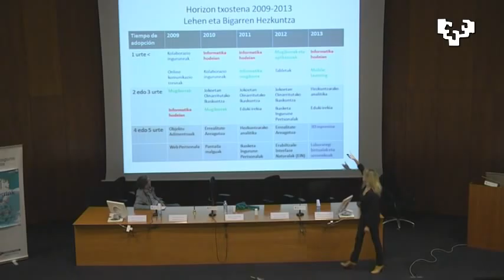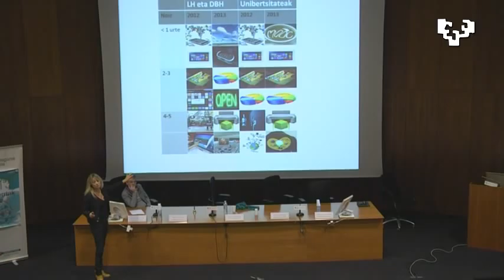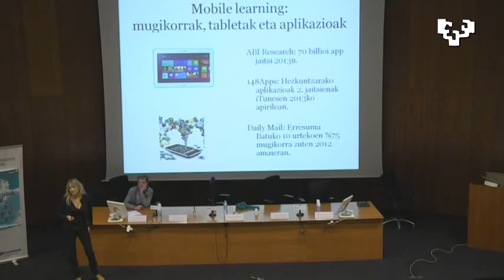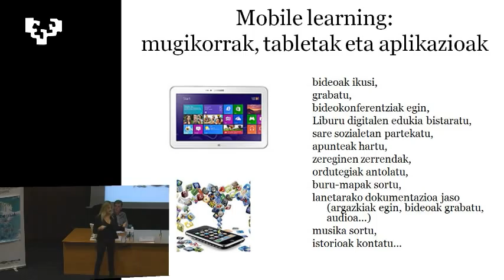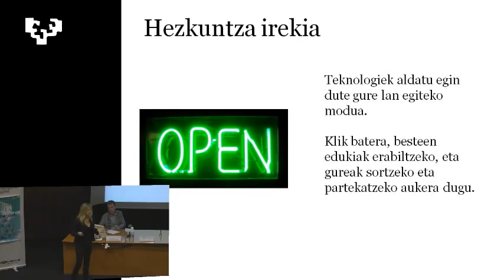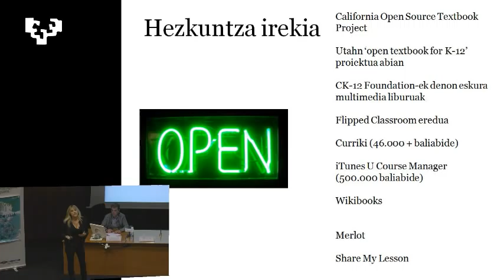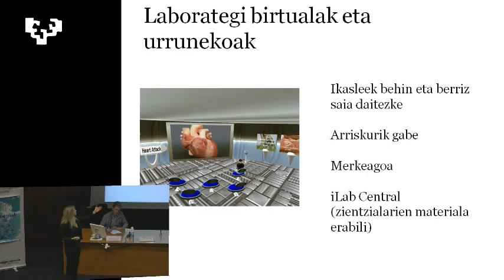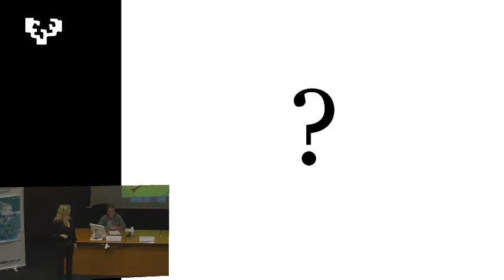Maite Goñi IKB13an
Iparra, non? Joerak IKTak eta hezkuntza alorrean Maite Goñik (@euskaljakintza) aurekeztuta. Mondragon Unibertsitateko irakaslea. Literatura eta Hizkuntzen didaktikaren Departamentua.